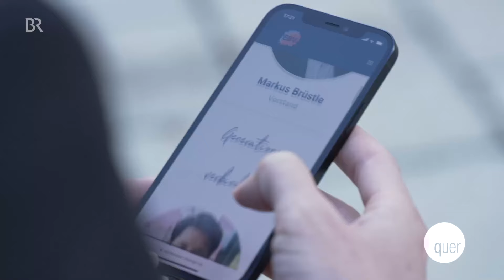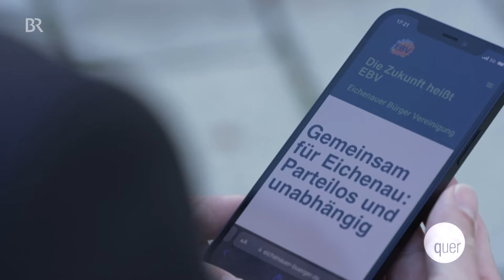Demokratie ohne Parteien: Bürgerlisten im Aufwind? | quer vom BR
In der aktuellen Sendung quer schauen wir uns an, ob Trinkgeld per Kartenleser zur neuen „Tip-Flation“ führt, warum Bürgerlisten als parteilose Alternative immer mehr an Bedeutung gewinnen, wie Anwohner in Unterthürheim gegen den Gestank von Tierabfällen kämpfen und weshalb der Bau eines Radwegs in der Fränkischen Schweiz seit Jahrzehnten scheitert.

Sie wollen bürgernah und frei in ihren Entscheidungen sein. Bürgerlisten oder unabhängige Wahlervereinigungen gibt es in vielen Gemeinden, in letzter Zeit haben sich im oberfränkischen Hohenberg und oberbayerischen Eichenau neue gegründet. Sie wollen Bürgern ein Forum geben, die sich von den etablierten Parteien nicht mehr verstanden fühlen. Andere Gemeinden wie etwa Nennslingen in Mittelfranken werden traditionell von parteilosen Bürgerlisten geführt. Die Hoffnung: So werden kommunale Entscheidungen sachbezogen getroffen und nicht durch Parteiinteressen blockiert oder von Bürgern abgelehnt, weil sie eine Partei nicht mögen. Ist Parteilosigkeit der letzte Ausweg aus dem Parteiverdruss, der sich derzeit breit macht? Was müsste sich ändern, damit Bürger wieder Vertrauen fassen in etablierte Parteien?